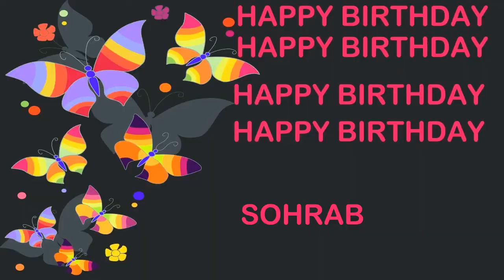Sohrab Birthday Postcards & Postales - Happy Birthday